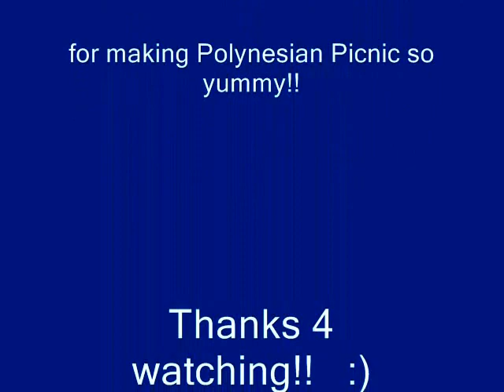Hawaiian-themed Cat Birthday Party (2015)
Tuna & Salmon Hawaiian-themed Cat Birthday Party
c2015